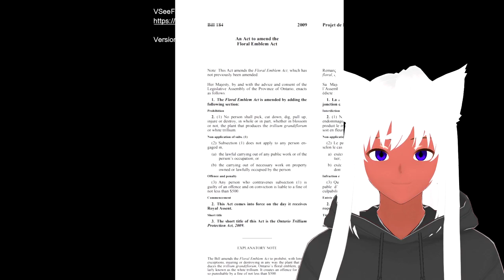Gravity Doesn't Work Here (Daily Dose of Internet. ) Itswaterwolf reacts